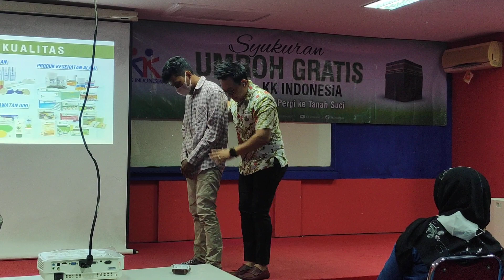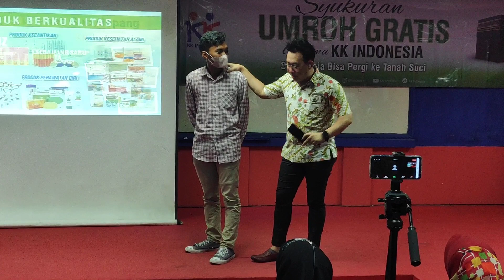Demo KK Liforce Keseimbangan Tubuh & Transfer Energi Skalar via Gelombang Telepon | WA 081335 096092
Demo KK Liforce Keseimbangan Tubuh & Transfer Energi Skalar via Gelombang Telepon

Pemesanan Bisa via Tokopedia/Shopee/Lazada:

TOKOPEDIA: Anugrah Herbal Store
Cek aja, pasti ada yang kamu suka:

SHOPEE: Suganda Entreprise
Support *Transaksi COD:*